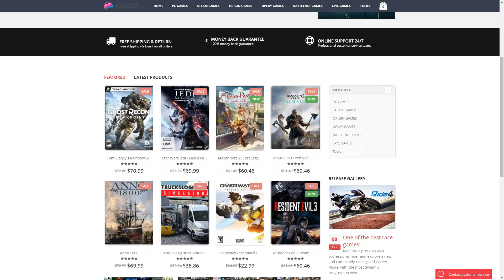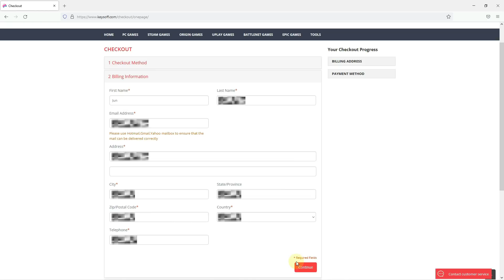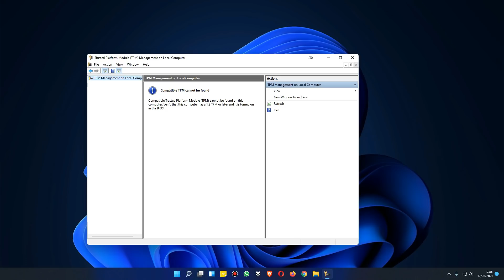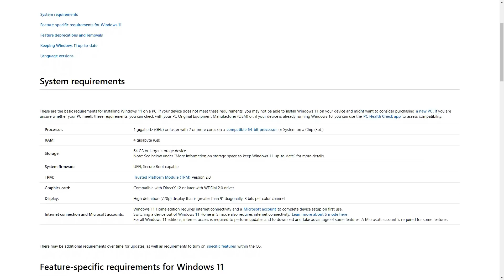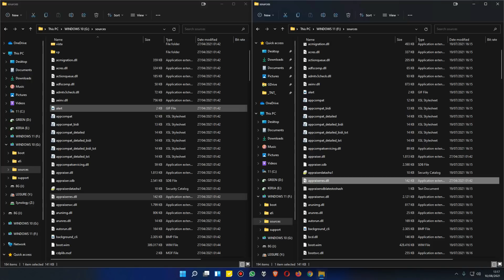Windows 11 Minimum Requirement |TPM 2.0 | Microsoft Setengah Hati?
TPM 2.0 disebutkan wajib ada kalau ingin menginstall Windows 11. Ga cuma itu bahkan ada lagi minimum requirement yang harus dipenuhi. Bukan cuma spesifikasi hardware tapi betul betul detil sampe type processor yang disupport pun sudah ditentukan oleh Microsoft.
Mereka bilang semua itu ga bisa digoyang. Emang iya?